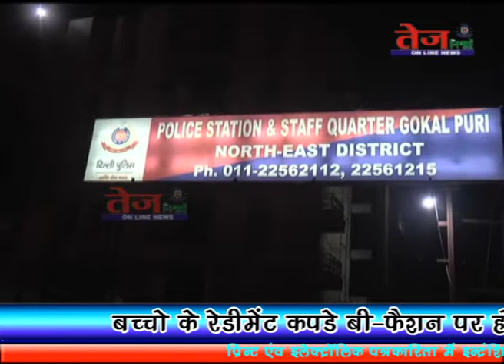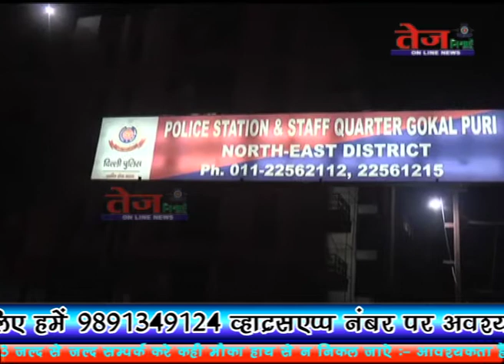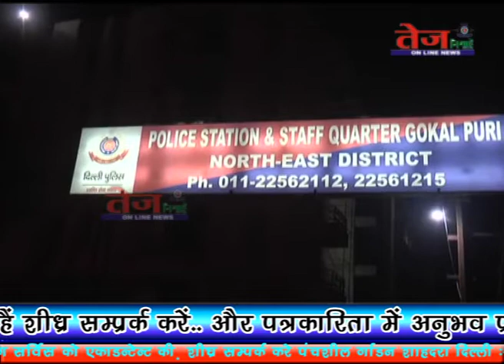Tej Nigahen :- दूध व्यापारी को गोली मार मिनटों में 3 लाख ले उड़े बदमाश .....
संदीप कुमार के साथ दिनेश सोलंकी , राजधानी दिल्ली में बदमाशों के हौसले कितने बुलंद होते जा रहे हैं इसका ताजा मामला उत्तर पूर्वी दिल्ली के थाना गोकुलपुरी इलाके का है जहां सरेराह दिनदहाड़े बाइक सवार बदमाशों ने दूध व्यापारी को लूट के बाद गोली मारकर घायल किया.